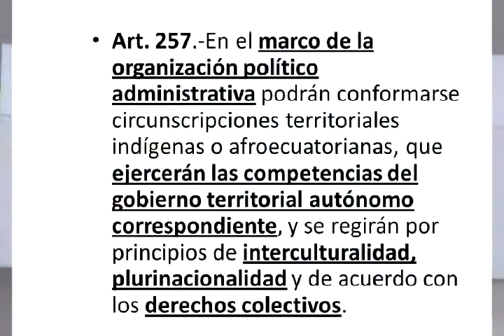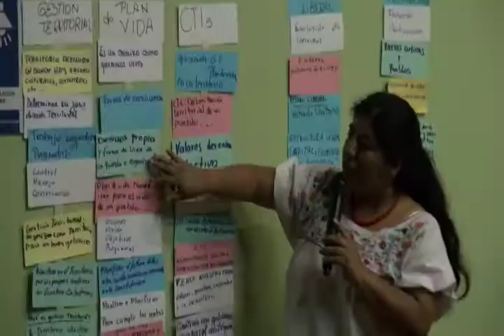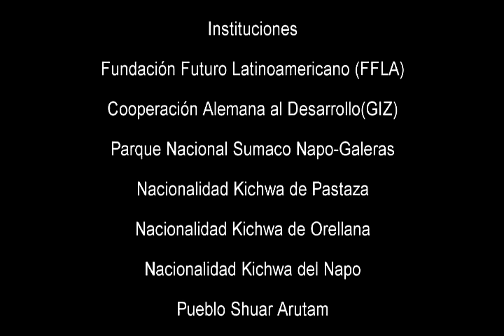Diversas formas de consolidar Consejos Territoriales Indígenas